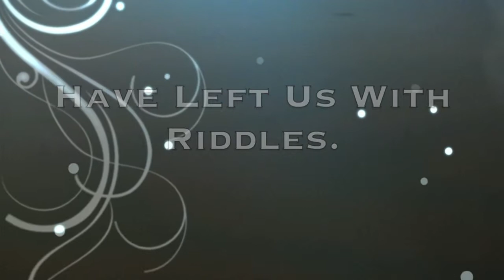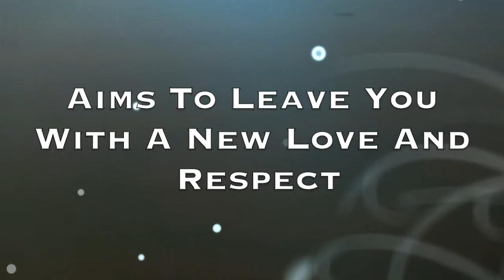The Beatles Down To Earth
"Blackbird" was not about a bird
"Girl" was not about a girl
Who is "Eleanor Rigby"?
Who Is "Michelle"?
Where is "Penny Lane"?
Where Is "Strawberry Fields"?

The Beatles.

The most prolific songwriters in history have left us with many riddles.

Through one Acoustic Guitar, one voice, and multimedia backdrop, Mike West intends to answer many of these questions.

With fresh solo/acoustic interpretations, and the facts behind the lyrics. Mike West aims to leave you with a new love and respect for the most loved and respected composers of all time.

Join Mike West as we figuratively and literally peel back the layers of the glass onion for a truly informative, multisensory, new and intimate Beatles experience.

For More Info and to purchase the full length CD "The Beatles Down To Earth: An All Acoustic Study By Mike West" visit: